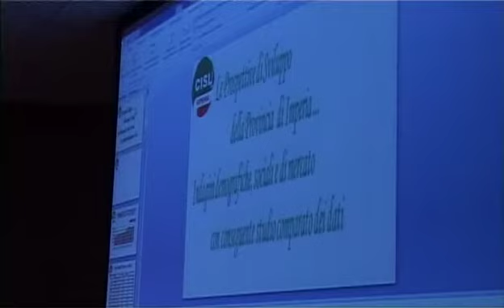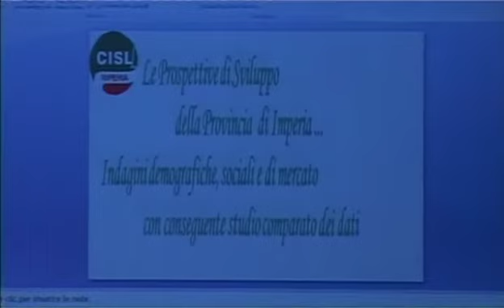Tg Riviera dei Fiori Sabato 15 settembre 2012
Matteo Renzi a Taggia;
Antonio Fasolo presidente provinciale Coldiretti Imperia;
Bell'idea all' imperatrice - mercatino dell'artigianato e delle belle cose a Sanremo.